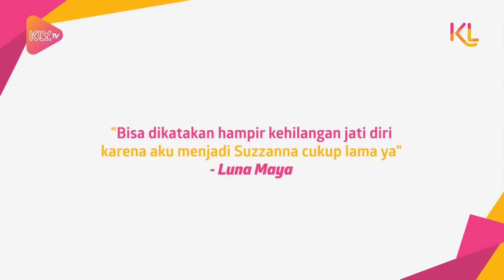3 Film Suzzanna Inspirasi Luna Maya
KAPANLAGI.COM - KLovers,
Sudah tahu kan kalau Luna Maya diplot jadi Suzzanna? Untuk mendalami karakternya, Luna nonton 3 film si ratu horor. Apa aja?